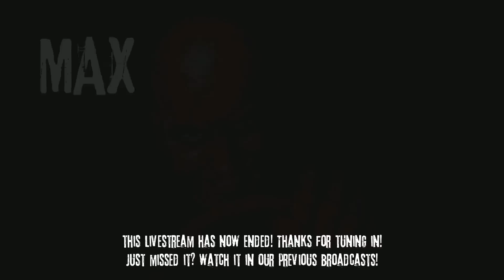Multiplaying with community mods will be showcased by Shane and Jason tonight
Shane and Jason play Multiplayer Carmageddon: Reincarnation with Hevy Impaler, Stodge Barger and Leadpumper, awesome community car mods created by Mad Mike.